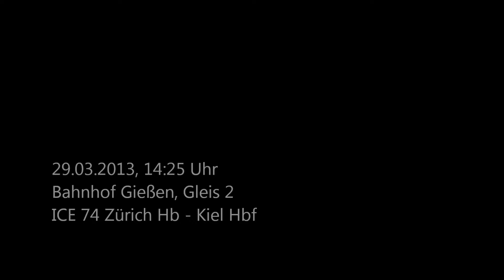ICE-Durchfahrt in Gießen (29.03.2013 14:25 Uhr)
ICE-Umleitung über die Main-Weser-Bahn an Ostern 2013 (wg Bauarbeiten SFS Kassel-Fulda, in Licherode)
ICE-Durchfahrt in Gießen am Gleis 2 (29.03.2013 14:25 Uhr)